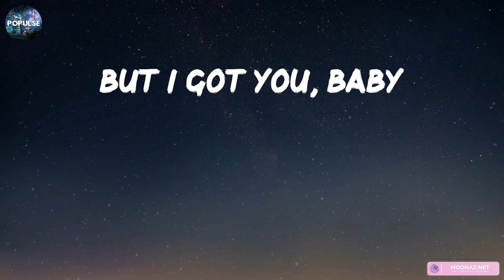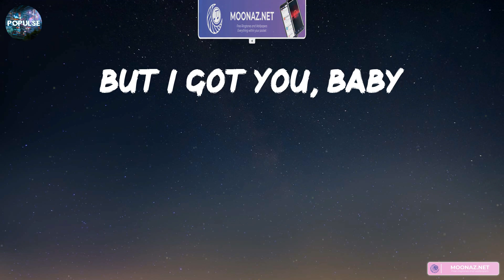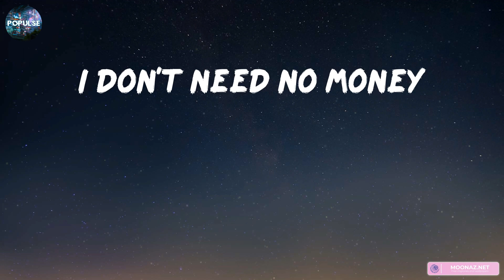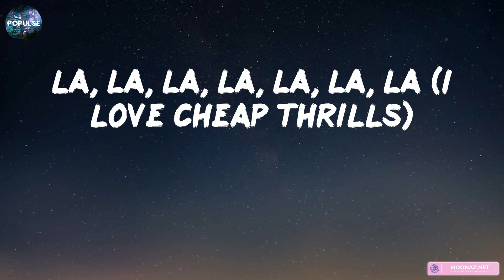Sia - Cheap Thrills (Lyrics) | Troye Sivan, John Legend,... (Mix Lyrics)